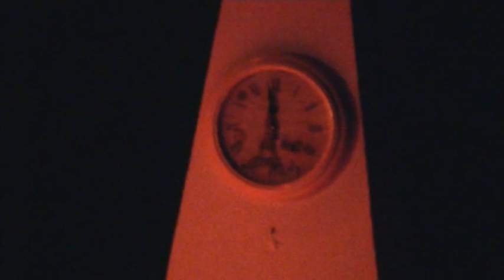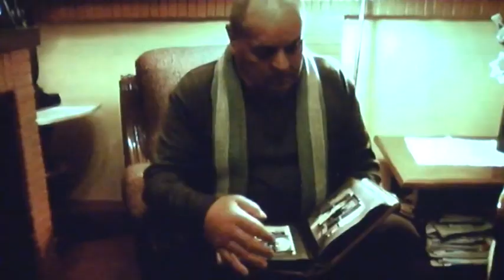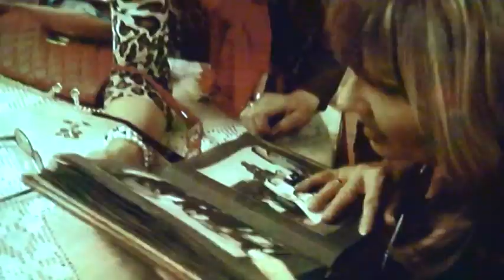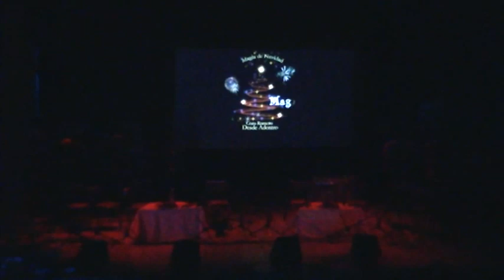Presentacion,"MAGIA DE NAVIDAD",CORO ROMERO DESDE ADENTRO